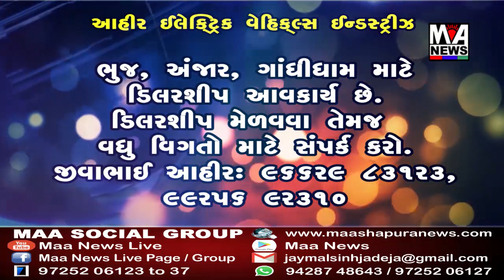એકલધામના મહંતએ કોરોના વેક્સિન લેવા માટે અપીલ કરી